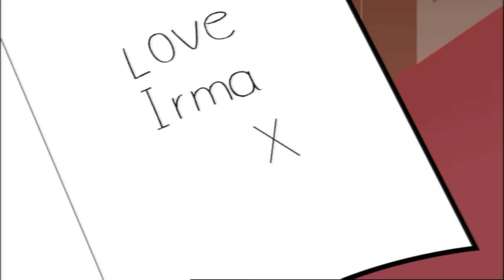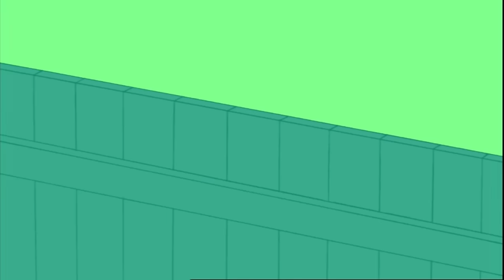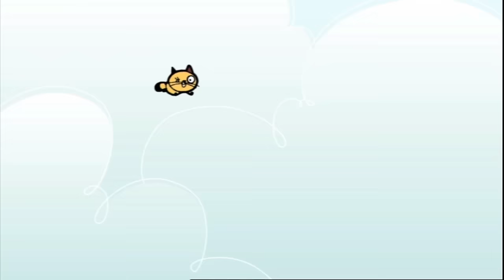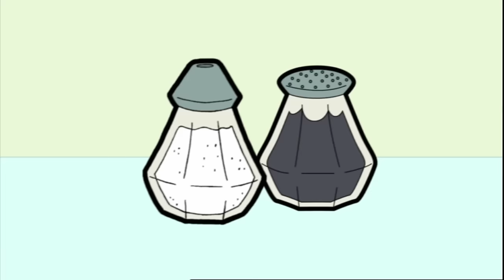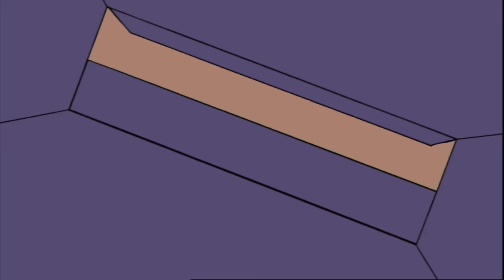WAR AT THE TOY STORE! | Mr Bean | Cartoons For Kids | WildBrain Kids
Episode Description:
Mr. Bean is shocked when Teddy receives a birthday card from Bean’s  girlfriend, Irma Gobb. The bear’s Birthday had completely slipped his mind. And what do you get for the teddy that has everything? A morning in a toy shop, burgers for lunch and a slap up tea party, of course. (But only if you can afford it.)